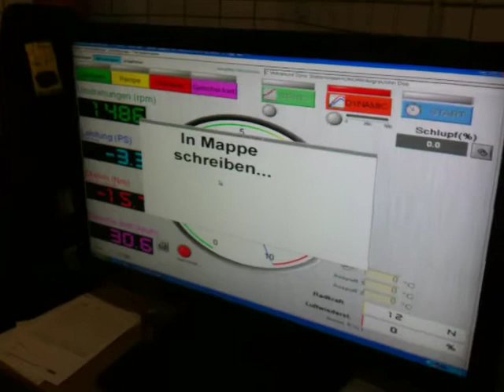s2000 dyno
new mugen style carbon intake, no setup...

exhaust: racing header, test pipe, invidia 3", empty mufflers...